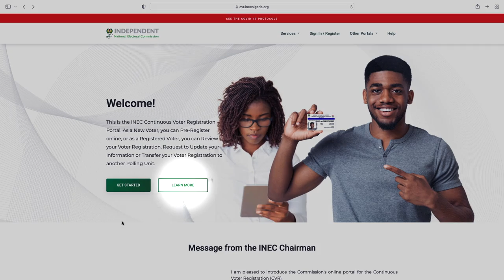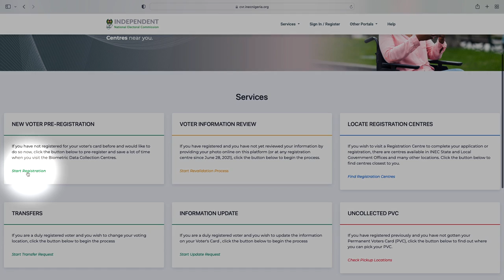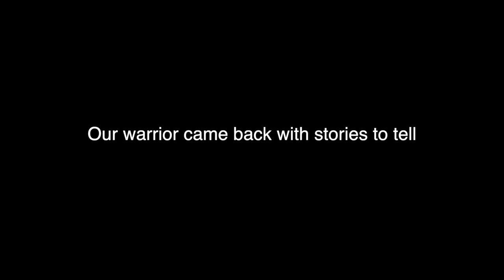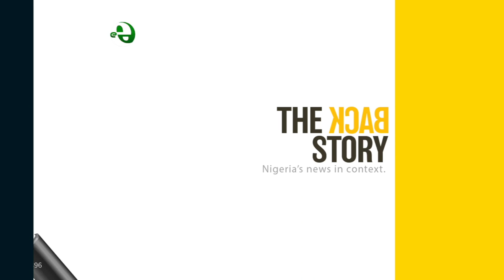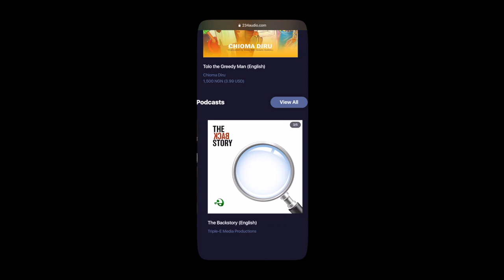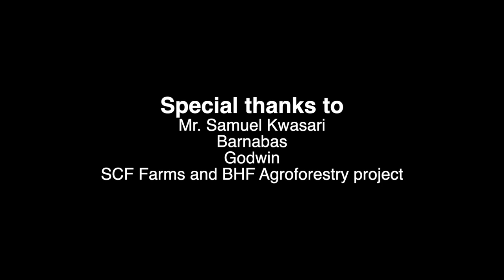THE BACKSTORY: E067 Money making buzz: how to attract and keep bees to work for you.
You can make money from bees. They will produce honey and other products that you can sell. But in order to make money from them, you have to build them a place to live and work. An apiary is a location where beehives of honey bees are kept. The Triple- E team took out time to visit an apiary on the SCL farm and BHF Agroforestry project to show you what an apiary looks like, the types of hive, and environment.

Then we spoke to Chi Okafor of Kendake Honey and she taught us all about the business aspect of running an apiary. Listen to that episode now

This episode was produced by Rahmat Muhammad, Mariam Mohammed, Alexandra Gekpe, Dominic Tabakaji and Sam Tabakaji

Special thanks to Chi Okafor of Kendake Honey.

▶︎Follow us @234.audio on Instagram, @234audio on Facebook, and @234audio on Twitter

▶︎Amazon Music and Audible